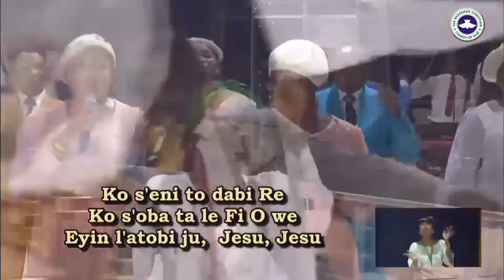RCCG March 2023 Holy Ghost Service Praise